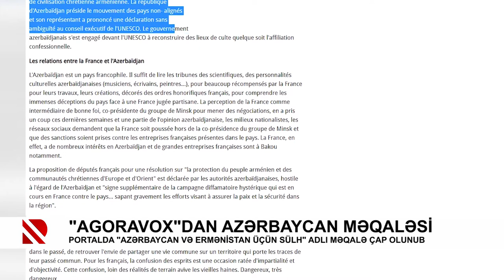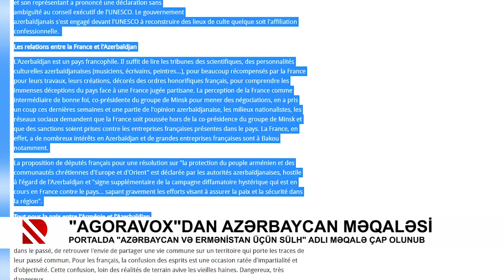“Agoravox”dan Azərbaycan məqaləsi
Portalda “Azərbaycan və Ermənistan üçün sülh” adlı məqalə çap olunub